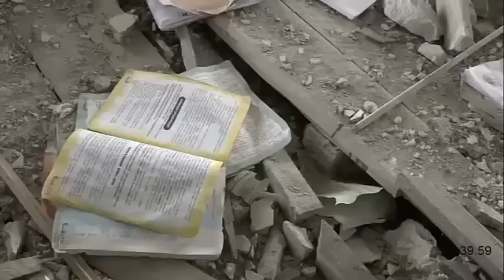02.04.2016 Aprel döyüşlərində Talış kəndi və erməni əsgəri